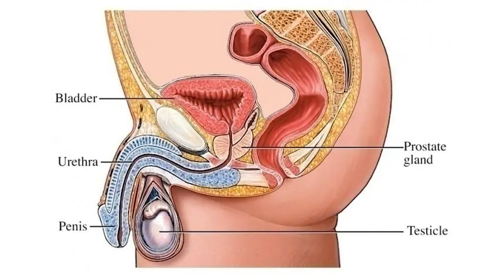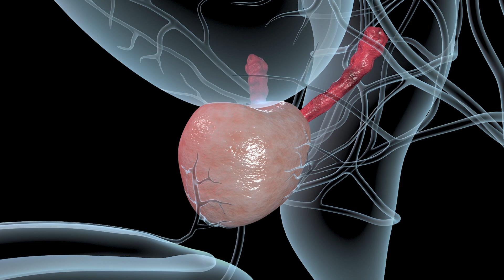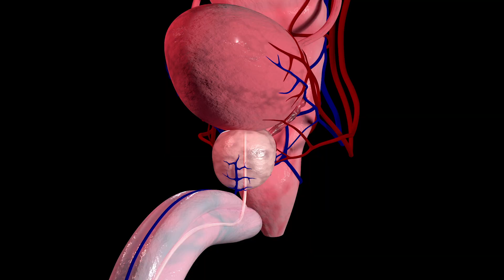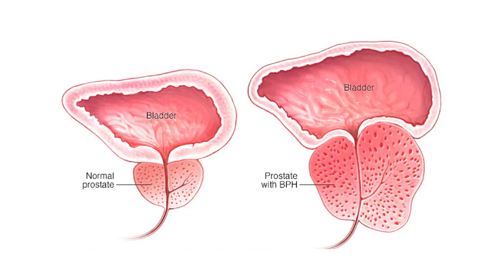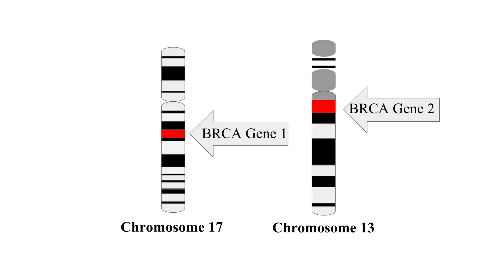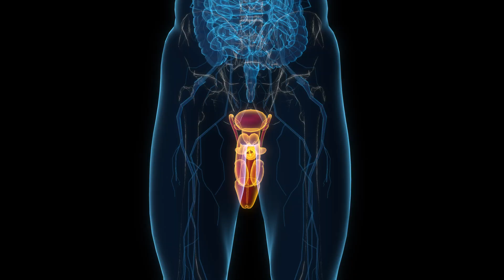¡WARNING! Prostate Cancer Signs: What You Need to Know About Prostate Cancer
Dr. Carlos:
Prostate cancer is the second most common cause of cancer worldwide. To comprehend its signs and implications, let's begin by understanding what the prostate is. The prostate is a small, walnut-sized gland located beneath a man's bladder. It plays a crucial role in the reproductive system, producing seminal fluid that nourishes and transports sperm. Remarkably, more than 90% of men who reach 100 years of age may have some form of prostate cancer, although it's uncommon for them to succumb to it.

Prostate cancer does not discriminate solely based on age. While it's true that older men are more prone to develop it, patients younger than 60 can also exhibit signs of aggressive prostate cancer, which can progress rapidly.

One of the challenges with prostate cancer is that it often presents no symptoms until it reaches an advanced stage. If symptoms do manifest, it typically indicates the cancer has grown significantly in size.

The primary test for prostate cancer is the PSA test (Prostate-Specific Antigen). Elevated PSA levels may suggest the presence of cancer, but it's not a definitive diagnosis. It could also indicate other conditions like prostatitis or benign prostatic hyperplasia.

Prostate cancer isn't always hereditary; less than 10% of cases are linked to genetics. However, there are risk factors, including age, race, and genetic predisposition. African American men, for example, are at a higher risk.

Recognizing the signs of prostate cancer is essential. Symptoms may include increased urination frequency, weak urine flow, pain during urination, lower back pain, loss of bladder control, painful ejaculation, or blood in the urine. Any of these symptoms should prompt a visit to a healthcare professional.

Treatment options for prostate cancer vary depending on its stage and aggressiveness. Not all cases require surgery, and treatments like chemotherapy or pharmacological therapy can be effective. The key is early detection and timely intervention.

0:00 prostate cancer is the #2 cause of cancer
0:27 What is the prostate
1:28 Who is in danger?
2:08 Is it only for the older men?
2:33 There are not always symptoms
3:01 The prostate cancer test
3:29 Hereditary prostate cancer
4:13 Will you get sexual dysfunction?
4:31 Is it contagious?
4:51 How can I know if I have cancer?
5:26 Risk factors for prostate cancer
6:12 Do you urinate like this?
6:49 Loss of bladder control
7:15 Is there blood in your urine?
7:42 What is the treatment?
8:35 You need to do this